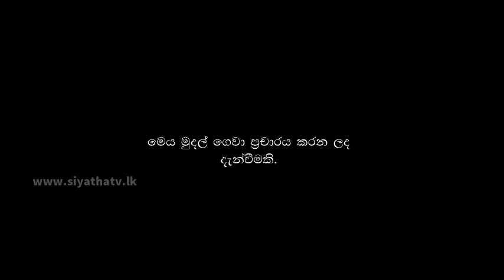මැතිවරණ කොමිසම අදත් රැස්වෙයි | Siyatha News